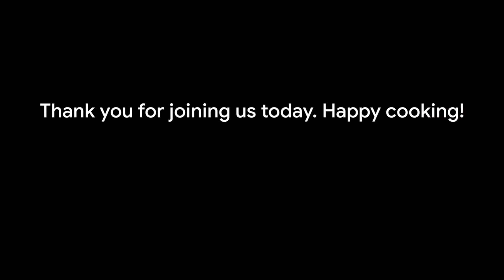This Dude Marinated Eggs with Hot Sauce SMH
Watch as this dude takes his love for hot sauce to a new level by marinating eggs. The results will leave you shaking your head in amazement!